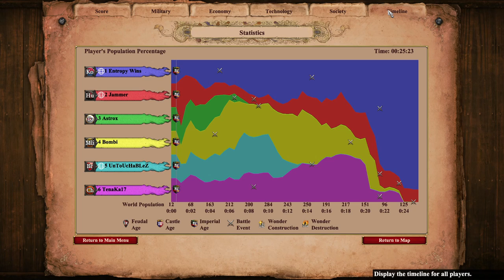Battle Royale: Korean War Wagons | Age of Empires 2